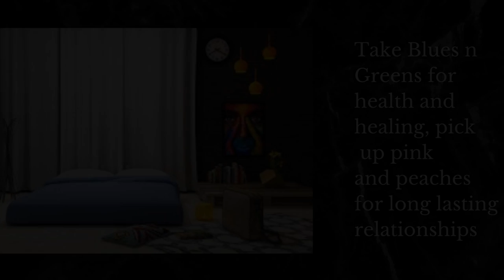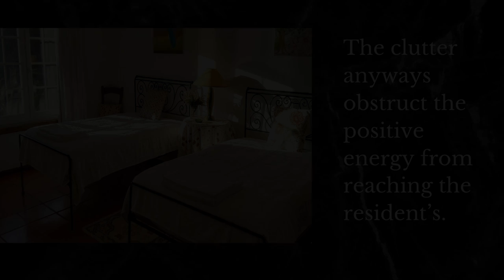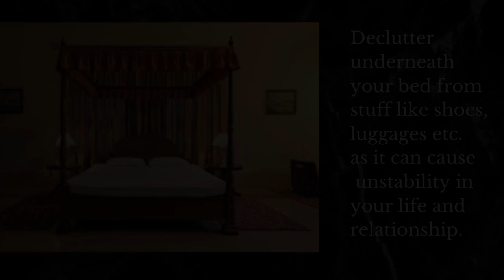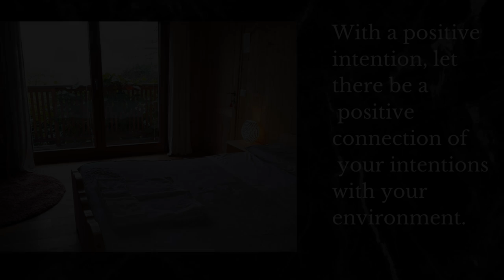Feng Shui Bedroom Artwork Bedroom Feng Shui -A Practical Guide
Bedroom is the most important part of your house personally and in Feng shui as well.
Follow the following rules to make your bedroom Feng Shui compliant and have a good night sleep.

Declutter Underneath your bed from
stuff  like shoes, luggages etc.as it can cause unstability in your life and relationship. Go for Feng Shui friendly colours.
        Paint your bedroom with colour as per you need.

feng shui bedroom artwork - diy steps to make feng shui bedroom art : arts & crafts. Feng shui (Chinese: 風水), also known as Chinese geomancy, is a pseudoscientific traditional practice originating from ancient China, which claims to use energy forces to harmonize individuals with their surrounding environment 9 Feng Shui Tips for Love in 2019 Feng Shui Love Tips for Singles
27 Feng Shui Tips to Attract Love and Improve Romance Feng shui bedroom and bathroom door fengshuibedroomtips How to Feng Shui living room when nobody else will
Living Room, Feng Shui Living Room Furniture Placement 05 IMAGE: The Great Feng Shui
Looking for good feng shui bedroom colors

 Bedroom Color Elegant Inspirational Feng Shui Colors For Bedroom Suttoncranehire And New Feng Shui Bedroom Color Ideas Inspirations

Great ideas about how to pick your bedroom color

 Keep reading on, and check out our best feng shui tips to attract wealth
Feng Shui 2019: Simple Tips to Harmonize Your Home and Your Life
feng shui bedroom colors for love, passion, relationships & marriages.

feng shui bedroom designs - Feng shui (Chinese: 風水), also known as Chinese geomancy, is a pseudoscientific traditional practice originating from ancient China, which claims to use energy forces to harmonize individuals with their surrounding environment
Home/Vastu & Fengshui/Feng Shui For Bed Room Feng Shui Bedroom Designs Pictures Art Door Facing Bathroom Top Design Ideas Home Improvement Amusing View In Gallery For
How to Have Good Feng Shui in a Bedroom Over the Garage
12 Sep Easy Tips for Good Feng Shui in Your Office

 Keep reading on, and check out our best feng shui tips to attract wealth  Stylish striped to Feng Shui bedroom designs
Feng Shui Art and Painting by Thai artist, Tanida
feng shui bedroom direction of bed - A bad feng shui bedroom will also weaken your personal energy and can have a detrimental effect on the quality of your relationships
feng shui bedroom mirror -  The best Feng Shui Bedroom Mirror Cure is a simple solution Dressing table vastu directions mirrors in bedroom feng shui curtain tips for mirror hindi decorating according

Mirrors in the bedroom good feng shui when decorating with follow these rules Feng shui bedroom mirror facing bed You are in the right place about feng shui 2019 Here we offer yo feng shui and mirrors in the bedroom.  a good bathroom feng shui design is essential for our health  well-being  and even wealth.

feng shui bedroom rules - bedroom feng shui for kids - talks with aur fengshui.
feng shui bedroom layout tips that anyone can do. bedroom feng shui checklist and common mistakes. how to feng shui your bedroom - basic tips and rules.
 in this video aur shares the best feng shui bedroom positions for children of all ages.
 what are the rules of feng shui in the bedroom?

everything in a feng shui bedroom layout contributes to the energy in the room.

in this video  you'll get a look at some of the key components of a bedroom and see where they fit in a feng shui bedroom layout.
feng shui bedroom decorating -  feng shui bedroom ideas  arrange your bedroom according to feng shui traditions.

other advice beyond feng shui bedroom layout.

bedroom feng shui checklist and common mistakes.
free downloadable eguide to create a feng shui bedroom:  ..
feng shui home decorating ideas.
feng shui for the bedroom video.
sleep better with a feng shui bedroom makeover.
checklist for bedroom feng shui and common mistakes to avoid.
feng shui for the bedroom - feng shui for the bedroom video.
how to feng shui your bedroom - basic tips and rules.

i've started my feng shui video with the bedroom.
sleep better with 10 simple feng shui bedroom tips.
10 feng shui principles bedroom to attract luck and money in 2019 - know everything. vastu and feng shui tips for bedroom.
one of the best places in the home to start using feng shui is your bedroom.
part 1: designing your bedroom with feng shui.
feng shui bedroom door - fengshui 10 feng shui your bedroom tips & solutions | feng shui 2018 | fengshui your bedroom layout.
you'll learn the myth and truth about having a mirror across from your front door  the importance of the front door in feng shui and how you can have a positive impact on your wealth  health  career and love life. main door feng shui for 2020. bedroom feng shui for 2020.
free downloadable eguide to create a feng shui bedroom:  .. how to feng shui a small bedroom?..
feng shui for bedroom tips"